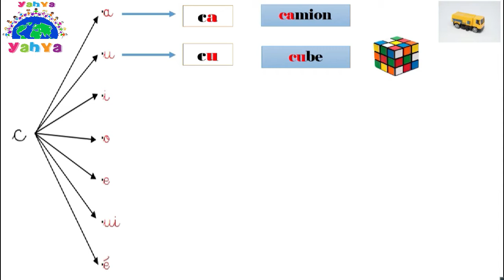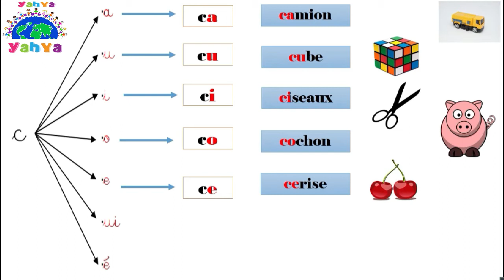Apprendre les syllabes pour les débutants - les syllabes "C" #04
Comment apprendre à votre enfant les clés de lecture.
La syllabe (latin syllaba, du grec συλλαβή « ensemble, rassemblement ») est une unité ininterrompue du langage oral. Son noyau, autour duquel elle se construit, est généralement une voyelle. Une syllabe peut également avoir des extrémités précédant ou suivant la voyelle, qui, lorsqu'elles existent, sont toujours constituées de consonnes.
PS : Aimez, invitez vos amis à aimer et partagez notre page

☺ Prenez soin de vous et à la prochaine ☺